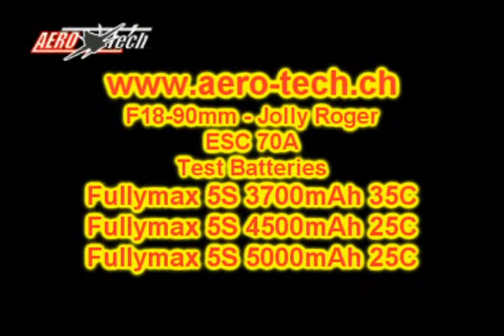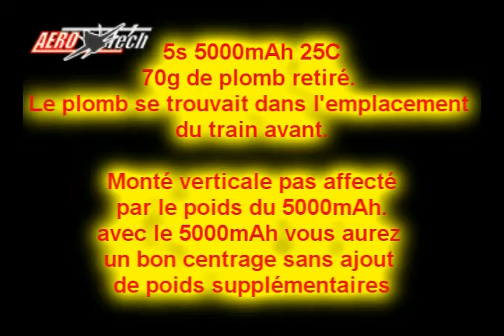F18 Starmax EDF90mm li-po test